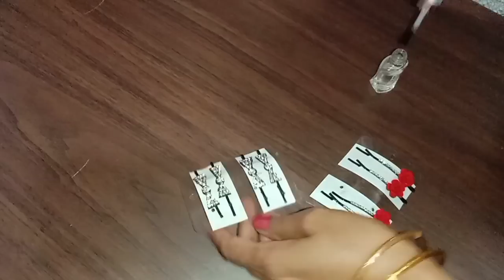ಎಲ್ಲ ಮಹಿಳೆಯರೂ ತಪ್ಪದೇ ನೋಡಲೇಬೇಕಾದ ವೀಡಿಯೋ/amazing secert tips for women